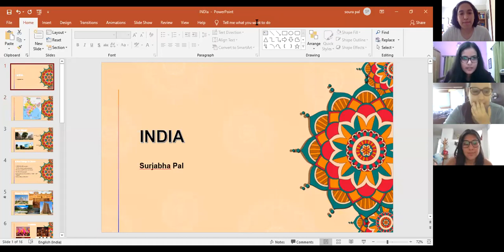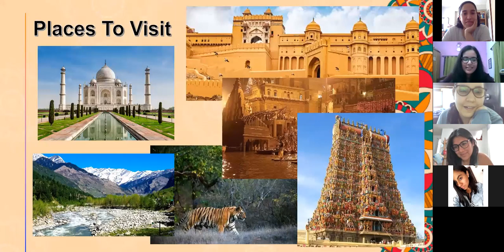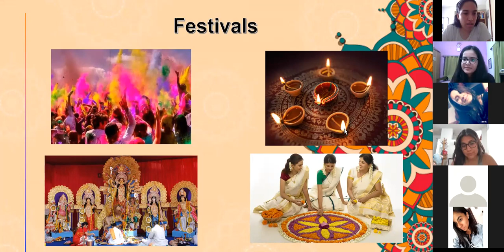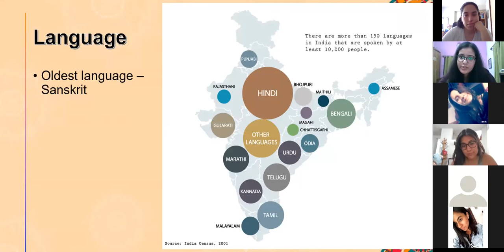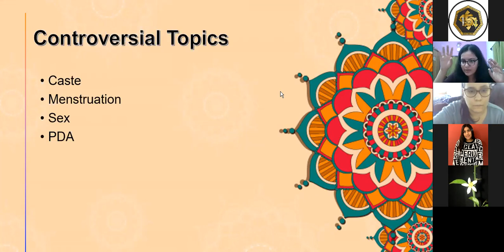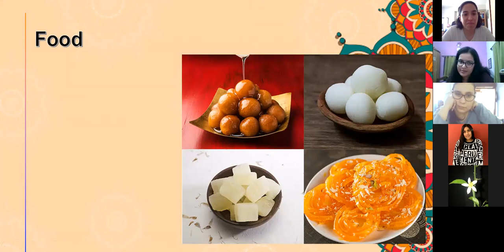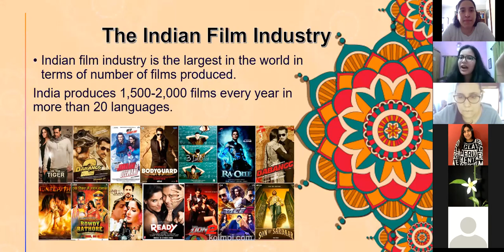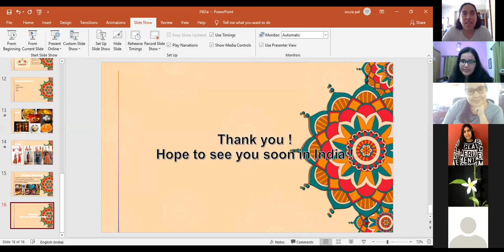YES OR NO BEHAVIOR ASIA || CPI-SCOPE || SOCEMURP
Yes or no behavior Asia

A cargo de la Dra. Surjabha Pal. Organizado por CPI-SCOPE SOCEMURP.